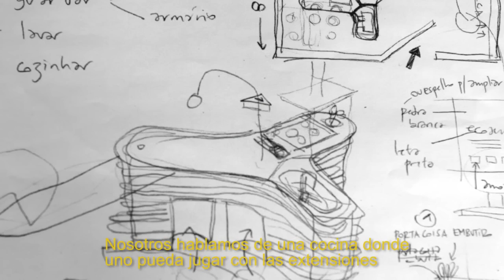SHAPING SILESTONE by Campanas (English I Spanish SUB) | Cosentino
EN

Cosentino presented Shaping Silestone during Milan Design Week 2012, a modern kitchen created by designers Campanas. This open concept kitchen offers the possibility to experiment with the flexibility of a modern design, combining modern luxury with Italian charm. The design is inspired by old Italian architecture and is made with top quality materials, such as Cosentino's Silestone, for a unique and incomparable finish. This kitchen offers a unique and unforgettable experience, with touches of luxury, modernity and warmth.

Cosentino is proud to be a leader in sustainable design surfaces for architecture and the home. During Milan Design Week 2012, Cosentino presented Shaping Silestone, a modern kitchen designed by Campanas. This kitchen offers a unique and unforgettable experience, with touches of luxury, modernity and warmth, thanks to the versatility of Cosentino materials. This is an innovative take on a modern kitchen, combining modern luxury with Italian charm.

Shaping Silestone is an innovative and modern kitchen, designed with top quality materials. This kitchen combines the best of creativity and innovation, with a touch of luxury, modernity and warmth. This kitchen offers a unique and unforgettable experience, combining the beauty of Italian architecture with the versatility of the latest technology.

ES

Cosentino presentó Shaping Silestone durante Milan Design Week 2012, una cocina moderna creada por los diseñadores Campanas. Esta cocina de concepto abierto ofrece la posibilidad de experimentar con la flexibilidad de un diseño moderno, combinando el lujo moderno con el encanto italiano. El diseño se inspira en la antigua arquitectura italiana y está hecho con materiales de primera calidad, como el Silestone de Cosentino, para un acabado único e inigualable. Esta cocina ofrece una experiencia única e inolvidable, con toques de lujo, modernidad y calidez.

Cosentino se enorgullece de ser líder en superficies de diseño sostenible para la arquitectura y el hogar. Durante Milan Design Week 2012, Cosentino presentó Shaping Silestone, una cocina moderna y diseñada por Campanas. Esta cocina ofrece una experiencia única e inolvidable, con toques de lujo, modernidad y calidez, gracias a la versatilidad de los materiales de Cosentino. Esta es una visión innovadora de una cocina moderna, que combina el lujo moderno con el encanto italiano.

Shaping Silestone es una cocina innovadora y moderna, diseñada con materiales de primera calidad. Esta cocina combina lo mejor de la creatividad y la innovación, con un toque de lujo, modernidad y calidez. Esta cocina ofrece una experiencia única e inolvidable, que combina la belleza de la arquitectura italiana con la versatilidad de la última tecnología.